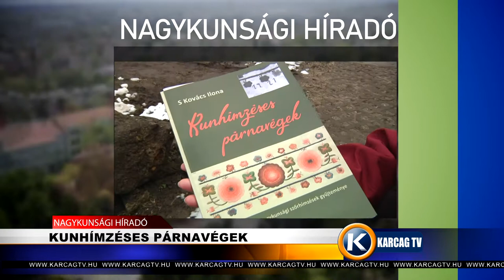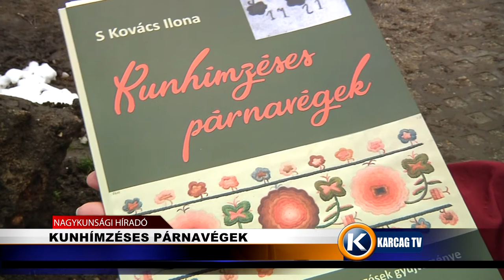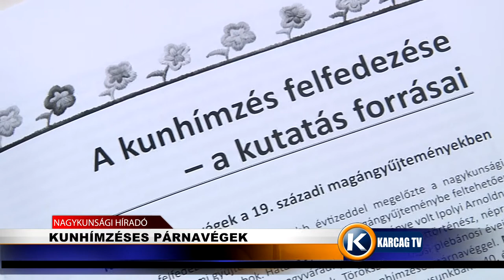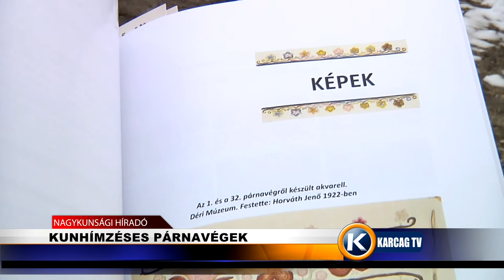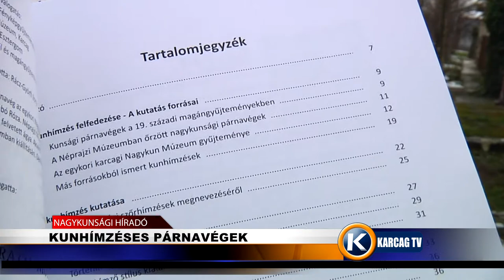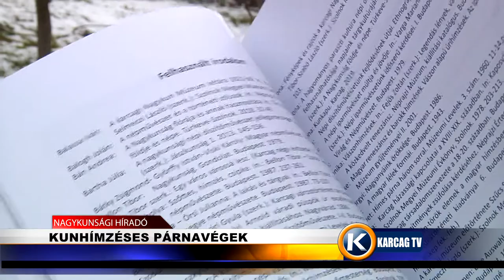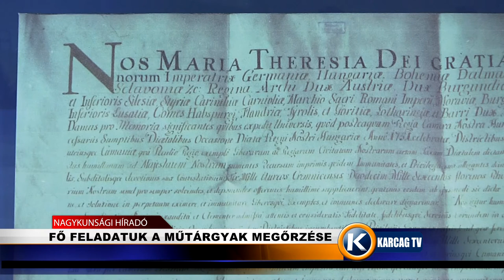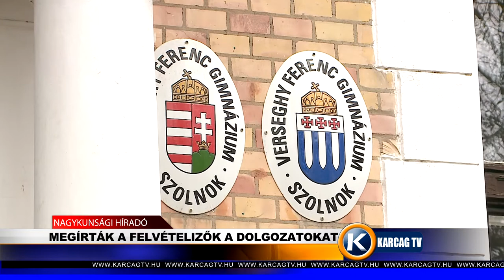Nagykunsági Híradó 20210205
- A FARSANGRA KÉSZÜLNEK AZ ÓVODÁBAN
- KUNHÍMZÉSES PÁRNAVÉGEK
- FŐ FELADATUK A MŰTÁRGYAK MEGŐRZÉSE
- MEGÍRTÁK A FELVÉTELIZŐK A DOLGOZATOKAT